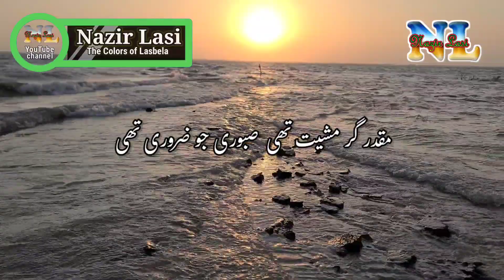Bigara Khel Qismat ne tu kya karte | Haji Abdullah Sikayal | Urdu Ghazal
Poetry:  Bigara Khel Qismat Ne Tu Kya Karte ..
Poet &Vocalist:  Haji Abdullah Sikayal